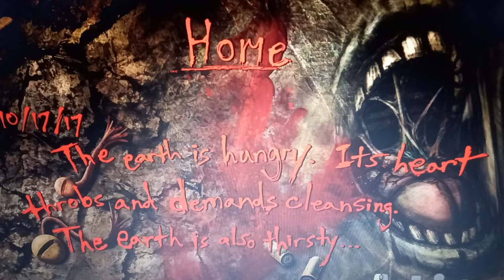Postal Redux loading screen Stage 1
I found the Postal redux loading screen creepily artistic and aesthetic, so I will upload them here💀